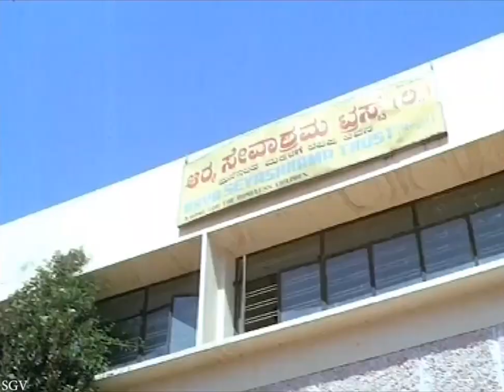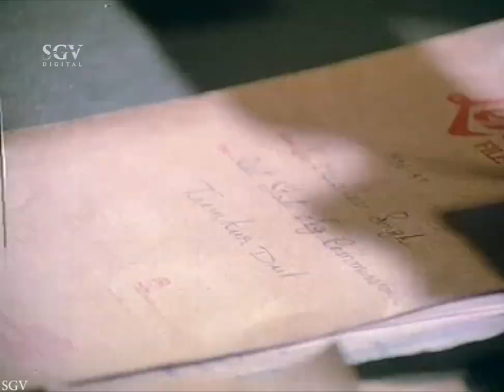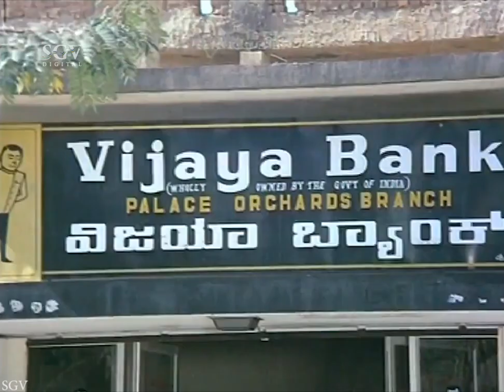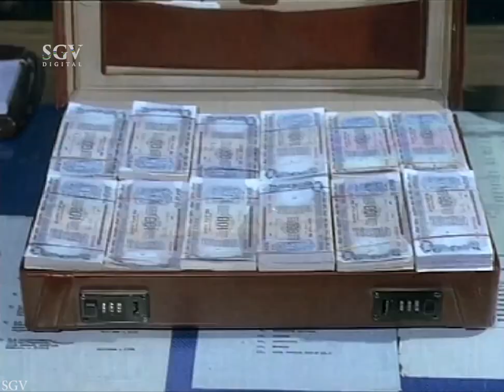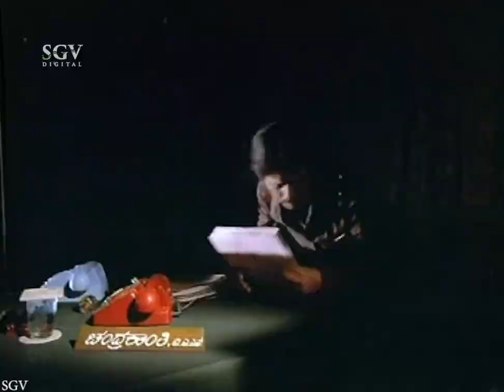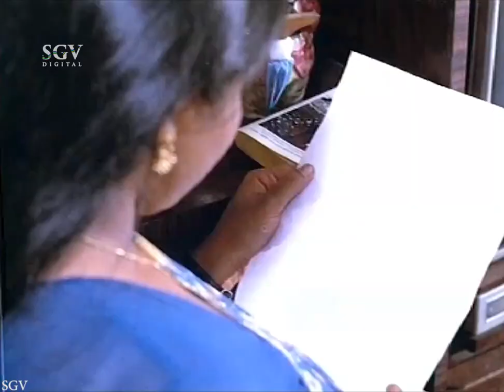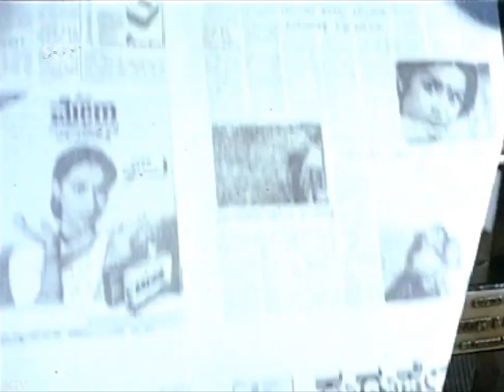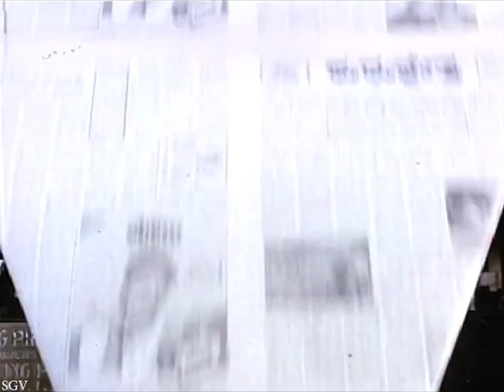Kurukshetra - ಕುರುಕ್ಷೇತ್ರ | Kannada Full Movie | Kannada Movies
Watch New Kannada Movies 2019, Kurukshetra Kannada Full Movie.

Kurukshethra – ಕುರುಕ್ಷೇತ್ರ1987*SGV